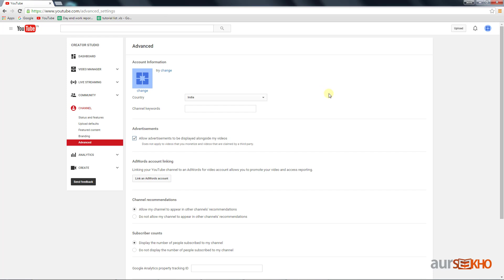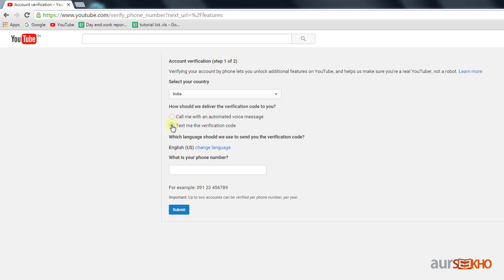2. યુ ટ્યુબ એકાઉન્ટ કેવી રીતે વેરીફાય - યુ-ટ્યૂબ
YouTube એ video sharing ની web site છે. જેમાં video ને જોઈ શકાય છે. તમે camera અથવા mobile થી video રેકોર્ડ કર્યો હોય તો તે પણ upload કરી શકાય છે. YouTube ના video ને social media website પર share પણ કરી શકાય છે.